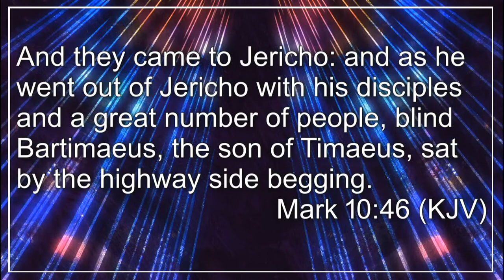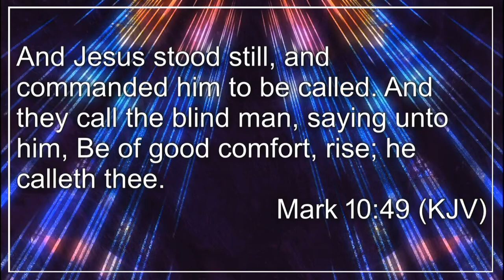Sunday Morning @ The River UPC 09/20/2020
Special Songs by Eliana Wright and Kyler Gray
Message By David Collins: "When God Stood Still"